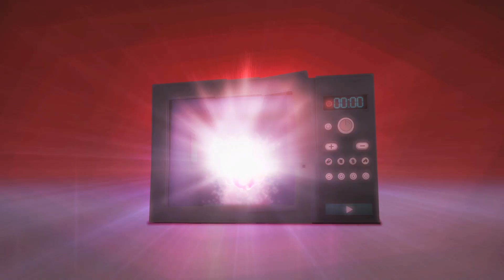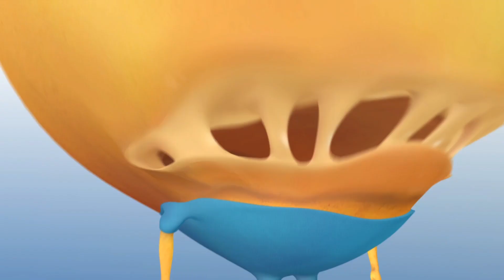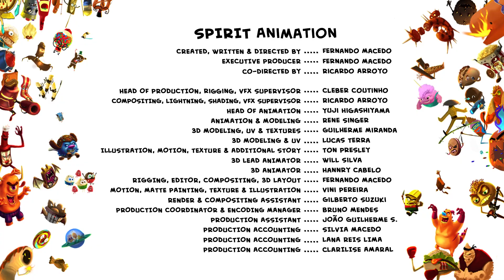CARLOS vs SUPER POPCORN | Carlos Série Animada | Desenhos Animados para Crianças